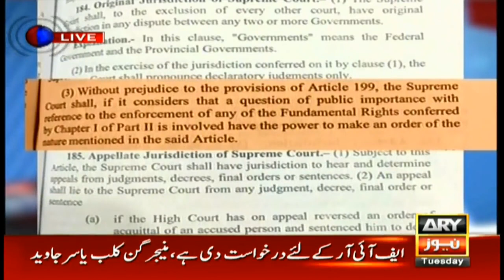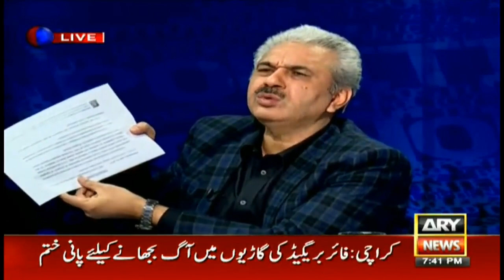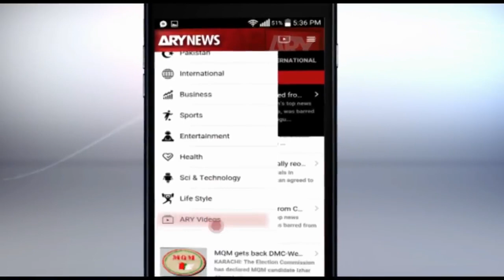Is Police Sign Of Savior Or Sign Of Fear ? | The Reporters